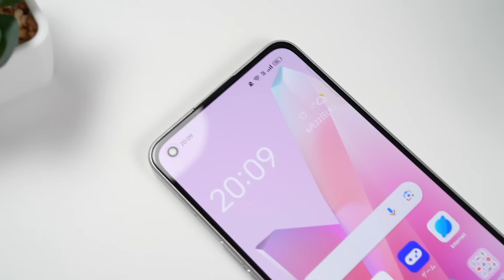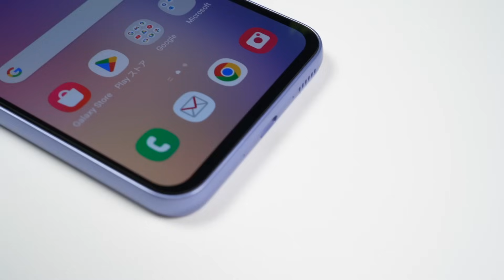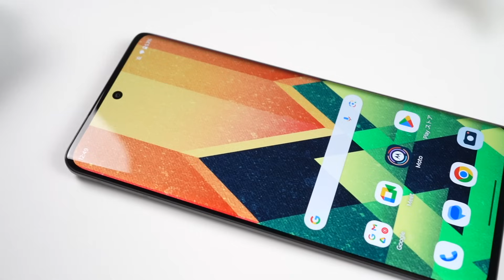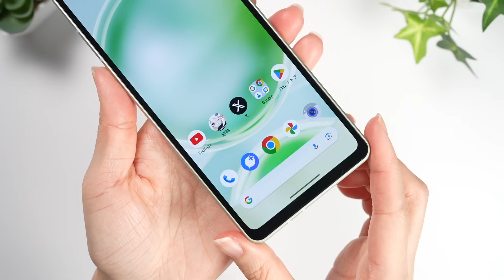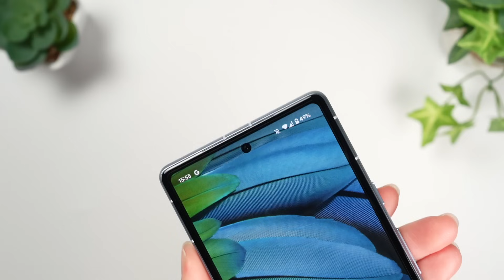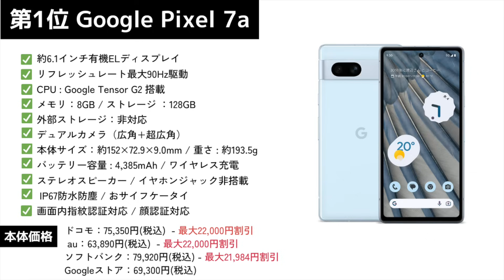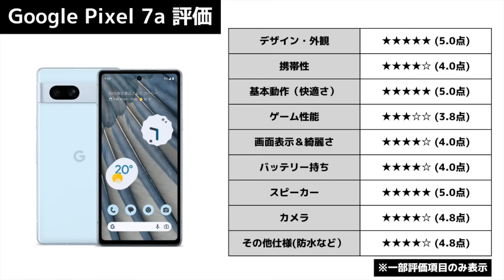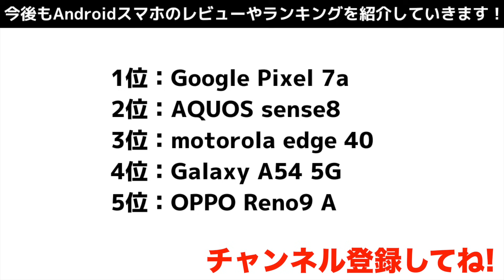今買うべきおすすめミドルレンジAndroidスマホ人気機種ランキング1位〜5位【2023年12月版】【コスパ最強】【激安】【価格】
スマホの買い替えや初めて購入する人向けに、おすすめミドルレンジAndroidスマホ人気機種ランキング1位〜5位をお届け！
動画内で紹介した製品の詳しいレビューは動画概要欄下に▼

＊本動画概要欄内には一部広告リンクを使用しております。

[PR]Galaxy S22が激安！UQモバイルなら

動画内でご紹介したスマホのレビュー一覧

スマホ大好きちえほんと、アシスタントの椿がお送りするガジェットチャンネル。
最新のスマホやガジェットを買ってどんな魅力があるのかを紹介しています。
スマホやガジェット選びに悩んでる人、どれにしようか迷ってる人にも分かりやすいよう比較もしています。

音楽・効果音お借りしております。